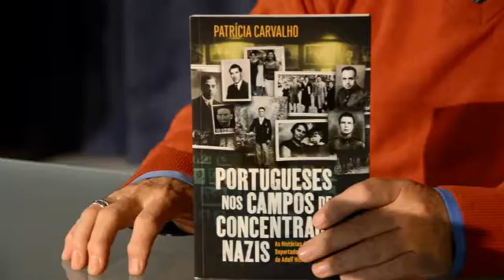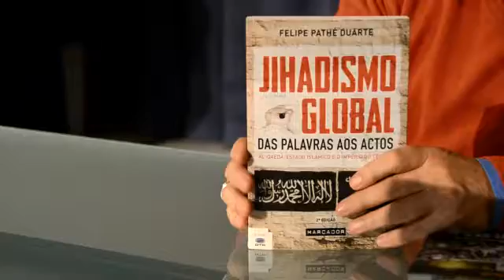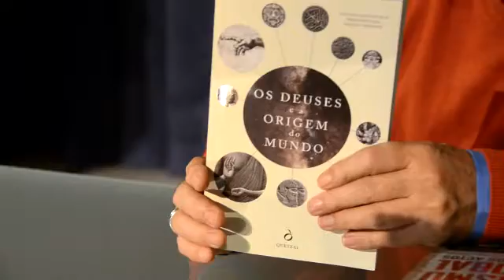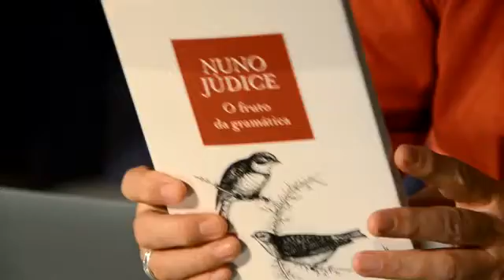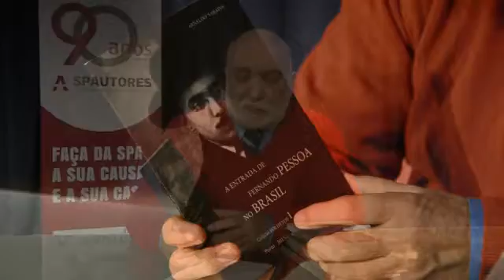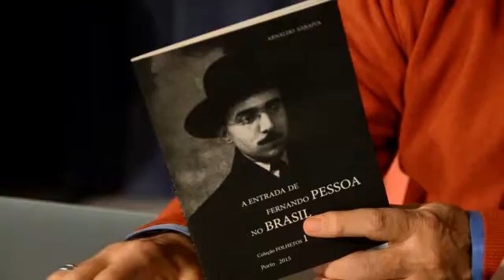Livros em destaque no programa «AUTORES», na TVI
Neste programa os autores convidados foram: Jorge Leitão Ramos e Inácio Ludgero.

Programa «AUTORES» 2016